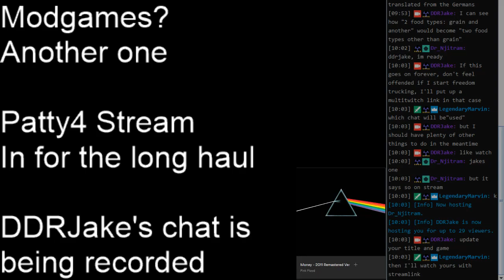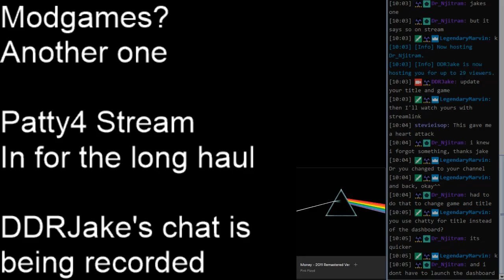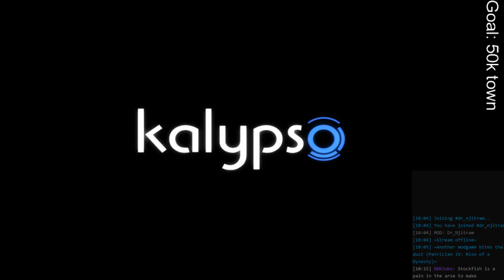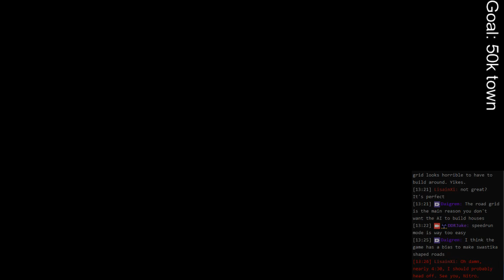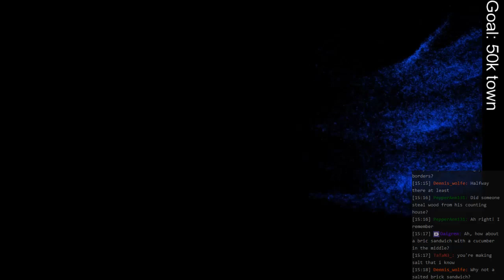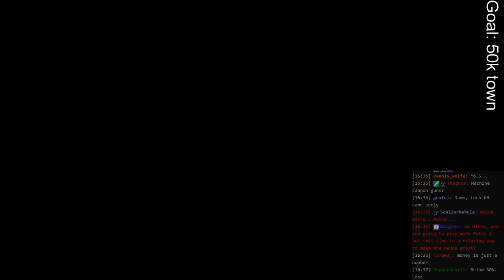Dr_Njitram's Mod Game: Patrician IV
To reclaim his broken mod sword, Nitro tackled the Patrician IV Mod Challenge, to bring a city up to population 50,000.